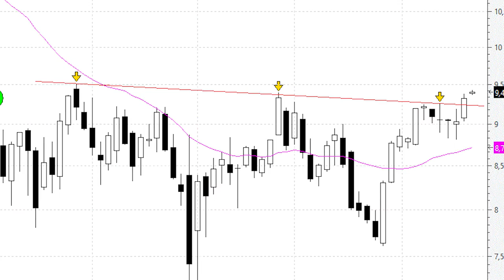Telefónica comienza a 'asomar la cabeza' por encima de las primeras resistencias importantes